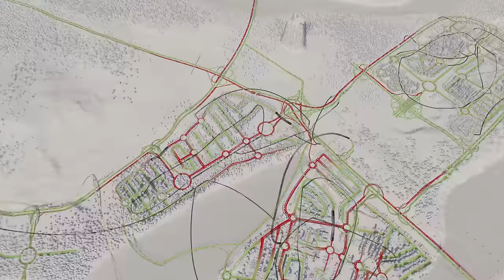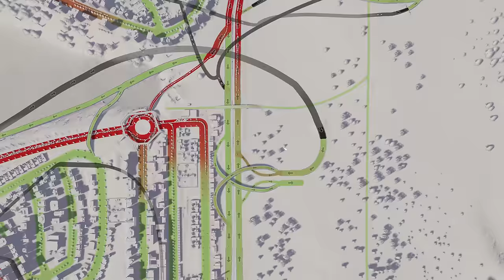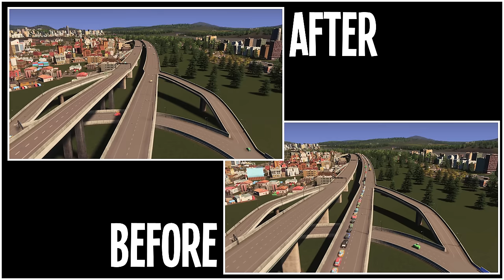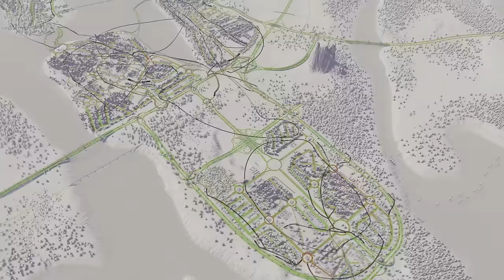When Even Roundabouts are Broken in this 5% Traffic Nightmare in Cities Skylines!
Lane Mathematics is key when fixing traffic. Here's how to do it. Enjoy :-)
Want to buy "Sunset Harbour" DLC or "Modern Japan" Pack? Please consider using my links:

You receive a steam key, I receive a small % of the sale. Also Kaminogi get's a small % from sales of their Modern Japan Creator Pack (I think that's how it works) so you're supporting them too.

Enjoy my Cities Skylines Gameplay. Putting my town planning to the test and fixing up your cities problems. Enjoy :-)

➤Cities Skylines Industries:

In one of the most in-depth expansions in Cities: Skylines history, Industry becomes a larger and more meaningful part of the game with this expansion. Players can customize their industrial areas with supply chains for the four different resource types and unique factories. Well managed industry areas will level up and become more efficient. Aside from production chains, there is a new city service for handling mail and the cargo airport eases import and export of factory goods. There are FIVE new maps, new policies, new city services, new buildings (including resource extractors, manufacturers, warehouses and unique factories) and more.

Follow your products from harvesting to processing, storage and production, then transport them to commercial zones or export to other cities.

- CAPTAIN YOUR OWN INDUSTRIES

Define an area with the industry area tool and place highly specialized industrial buildings to build and manage the production chain from raw material extraction up to final end product. Industry Areas are divided into four types based on the natural resource they are processing: Farming, Forest, Ore and Oil. These areas can level up upon reaching productions goals and staffing requirements.

- BUILD IT UP, BUTTERCUP

New industrial buildings include Extractors, Warehouse Facilities, Processing and Auxiliary Buildings, Industrial Props and Roads. Unique Factories, such as Food, Toy, Furniture, Car and Electronics produce luxury products, and require a large number of workers, water and electricity as well as input from your industries.

- GO POSTAL

Boost your citizens’ well-being with mail delivery and collection services. Post sorting facilities handle mail between outside connections and the post offices, and new Post Van and Truck vehicles enable the carriage.

- WONK HARD